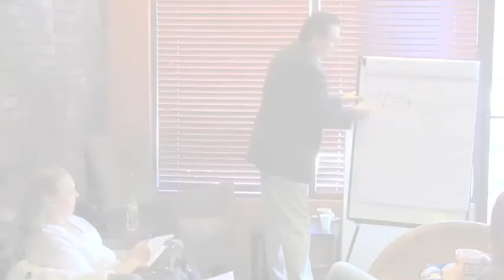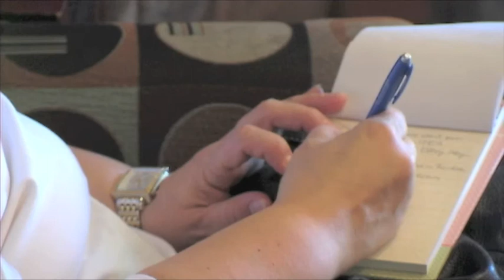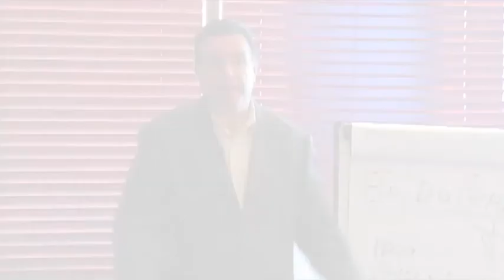Tommy Hilcken's "Course In Happiness"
Come see Tommy Hilcken present is "Course In Happiness" from November 9th, 2010. Watch as Tommy explains his theories on "Happiness", and how he ascertained it.

For more information go vist Tommy's website at...